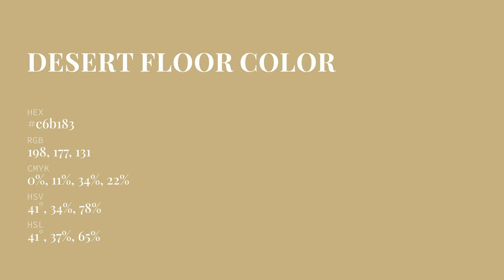Desert Floor color c6b183 hex color - Yellow color - Cool color c6b183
What color is Desert Floor ? c6b183 hex color - Yellow color - Cool color c6b183

Hex c6b183 Color Code is also known as Desert Floor color.